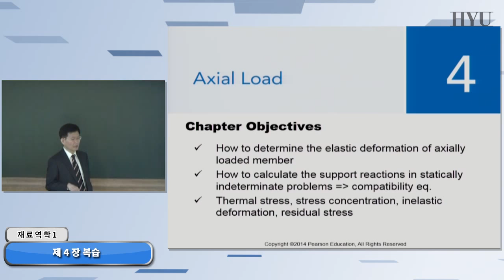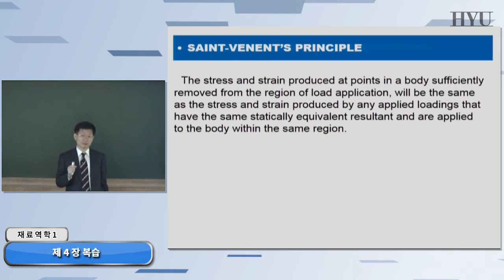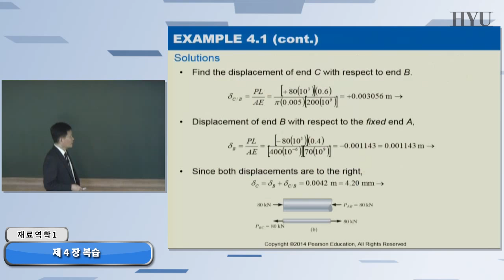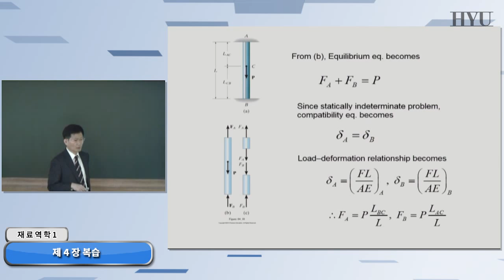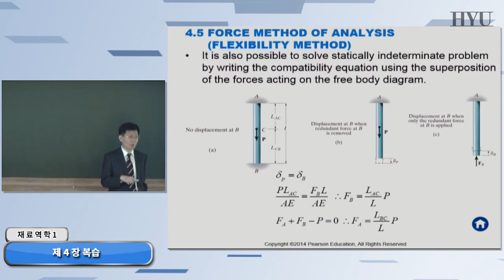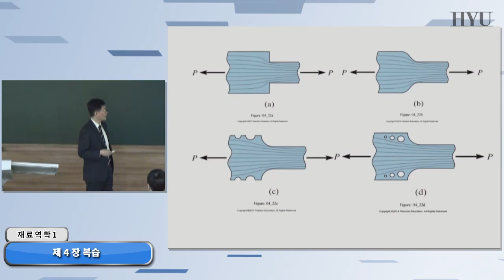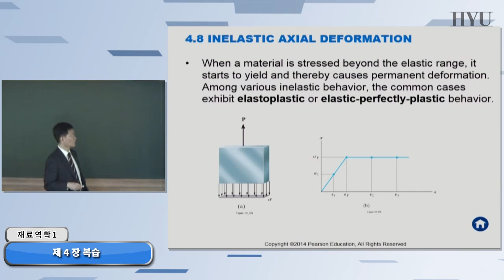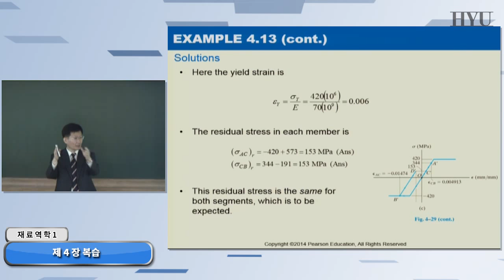20150417 재료역학11204